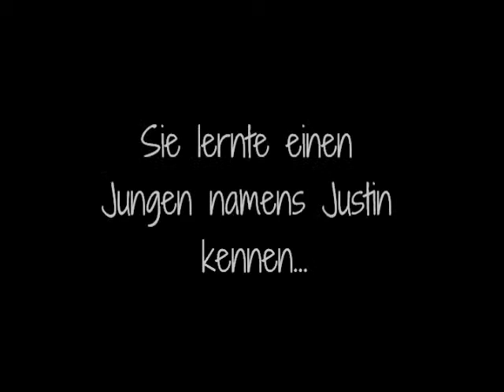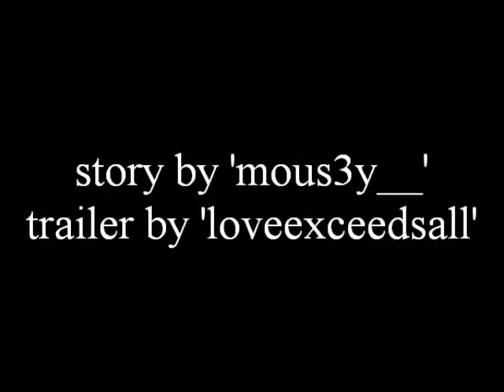Crazy in Love ~ wattpadtrailer ♥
'Crazy in Love' by mous3y__ ~ story on wattpad